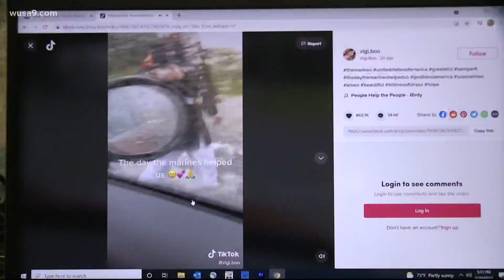Marines help stranded woman after car becomes stuck in floodwater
The woman posted a video of the rescue on TikTok, which went viral earlier this week.